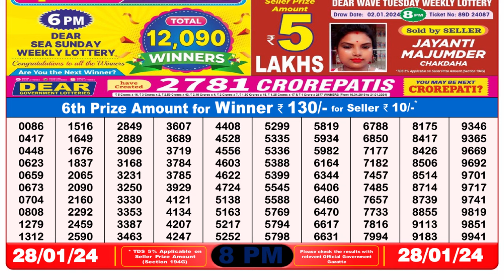Nagaland Lottery Sambad Live 8pm 28.01.24